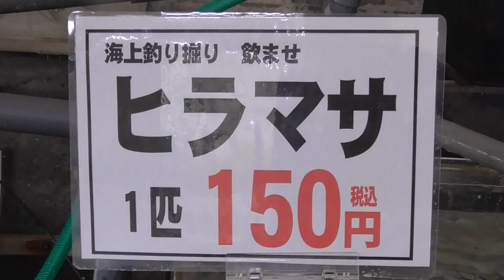エサに釣られて手のひらに乗ってくるペットのように可愛いヒラマサ仔魚 魚の飼育映像 和歌山 釣太郎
ペットのように懐いてきた小魚ヒラマサ。

可愛いものです。

南紀地方の海釣り情報（エサ、仕掛、釣果、天気海況、釣り場案内、魚の調理、捕食シーン等）を発信しています。